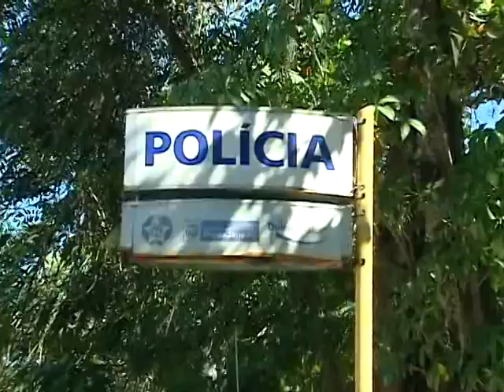CASA DO CANTOR NALDO BENNY É ASSALTADA NO RIO 120814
A POLÍCIA CIVIL INVESTIGA O ASSALTO QUE ACONTECEU NA CASA DO CANTOR NALDO BENNY, NO SÁBADO (09/08/14), EM JACAREPAGUÁ, ZONA OESTE DO RIO. DE ACORDO COM INFORMAÇÕES DA POLÍCIA, UMA PERÍCIA FOI REALIZADA NO LOCAL E TESTEMUNHAS ESTÃO SENDO OUVIDAS.